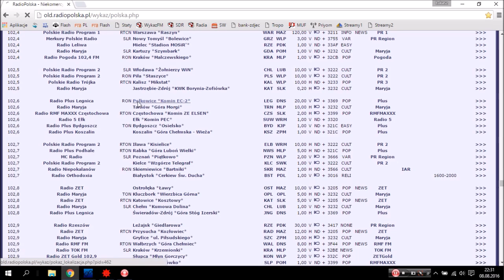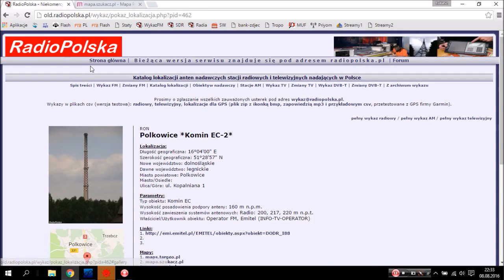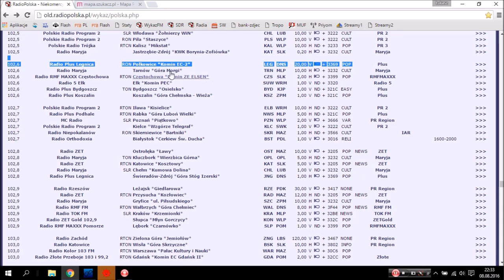FM-DX Radio Plus Legnica 102,6 MHz 166 km SDR Software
Radio Plus Legnica 102,6 MHz, 20kW pol.V, odległość od nadajnika: 167km. Moja lokalizacja: okolice Kluczborka.